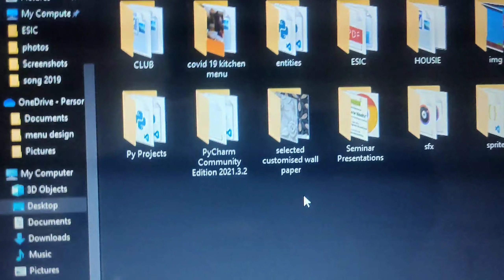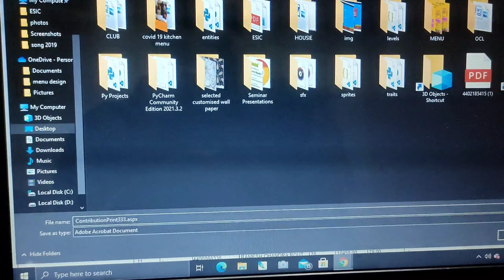Convert Aspx File to PDF || aspx file How to Open in windows 10 🔥 How to Convert Aspx file to Pdf ⚡